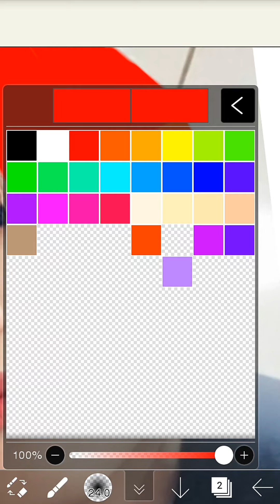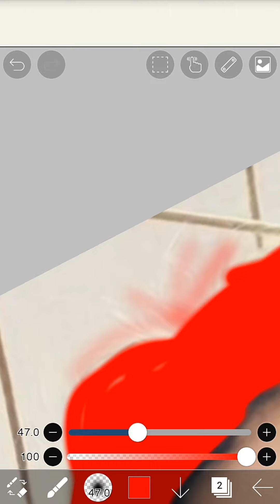jungkook edit-in red ( like fire 🔥)